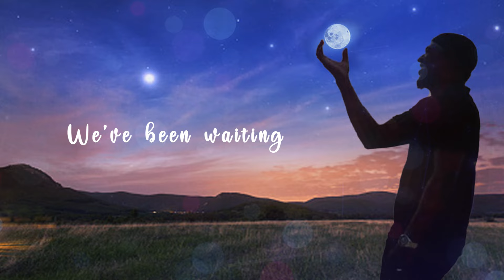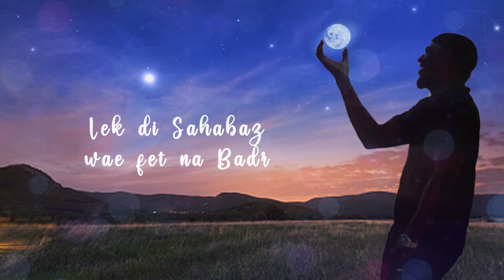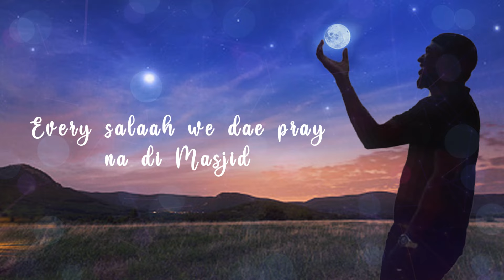Wurie Barrie - Welcome Blessed Stranger (Official Lyrics Video) - Vocals Only Nasheed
Yes! RAMADAN is Here
As Ramadan dawns upon us, we welcome it with a different taste. The song "Welcome Blessed Stranger" is not your usual Ramadan kinda songs.
The lyrics, style & rhythm is totally on another level. The song is enthralling, with a mild melody and deep message that triggers your reflection.